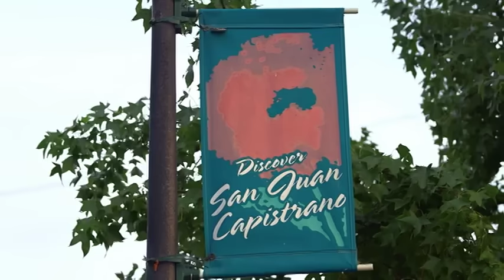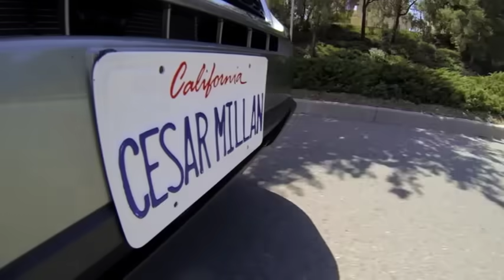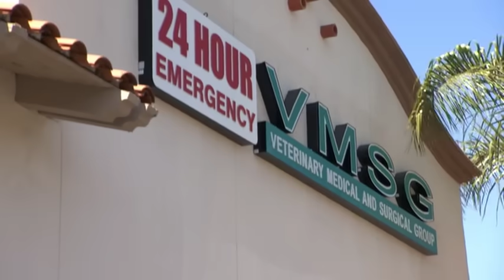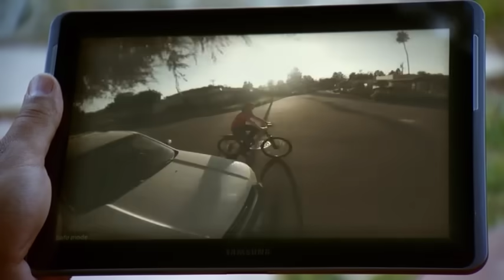This Pitbull Miraculously Saves Other Dog Lives | Cesar 911 Season 2, Ep. 5 - Part 1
In this episode, I meet an ER vet with miracle Pitbull. This Pitbull donates blood and saves many dogs but when she isn't saving lives, she's aggressively excited. Opal's behavior in the kennels is hindering the recovery progress of other dogs healing in the ER. I want to help this dog because she saves other dog's lives.

Can I help this ER doctor control her dog so she can continue to be a doggy miracle for others?

Learn more about dog training, dog psychology, pet care, and shop for exclusive products

Always remember: Trust, Respect, & Love